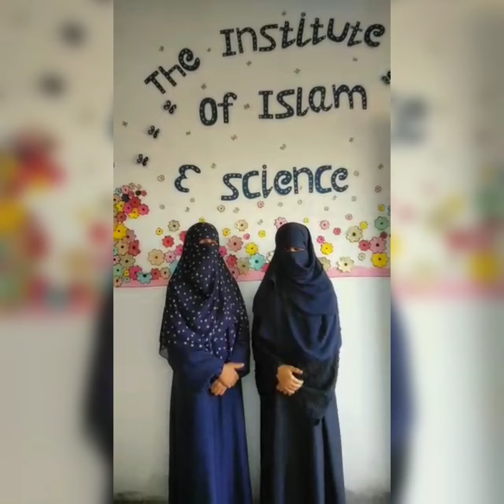Meladun Nabiصلی اللّٰہ علیہ وآلہ وسلّم kalam by Ma'am Qaria,s Daughter n Student 2022 میلاد منائے گے